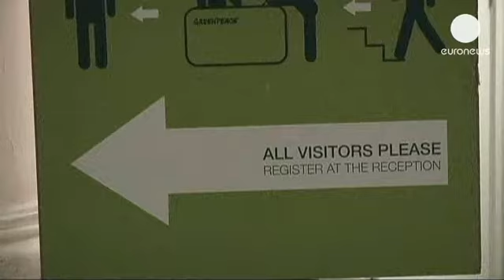Belgium may face legal battle after 2 nuclear reactors get green light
Greenpeace are threatening to sue the Belgian government. The leading environmental activist network is threatening legal action after Belgium's nuclear safety regulator gave the green light to GDF Suez to go ahead and restart two nuclear reactors.

However, during a news conference, the Belgian Interior Minister, Joelle Milquet claimed that the government  does not have the
power to block the move.

"The independent regulator provides technical advice to an operator on the restarting of its operations. We do not have the ability to interfere in the decision, because it is an independent operator," he said.

Last year two nuclear reactors were closed after safety concerns were flagged up in their their tanks, during an ultrasound check.
Greenpeace says it is the government's responsibility to guarantee the safety of the Belgian people.

"We will summon the government for the lack of decent emergency plan and at the same time they increase the risks of a nuclear accident," says Greenpeace Belgium energy campaigner Eloi Glorieux.

So while a legal battle may be brewing reactors, Doel 3 and Tihange 2 could be back up and running within 3 weeks, now that Belgium's
nuclear watchdog claims all issues have been resolved.